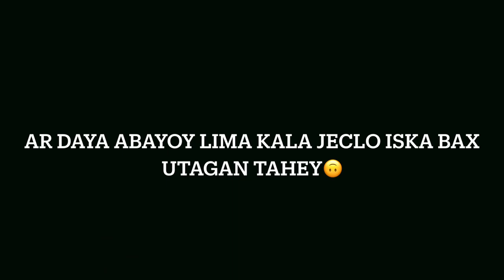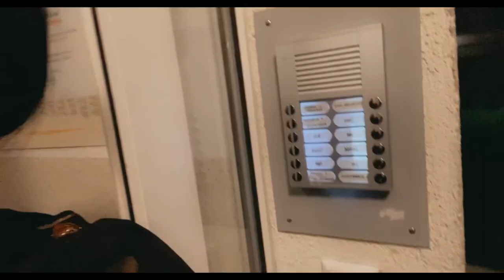Prank hodan kusameysay daadir Hada jogayo gacanteda shumi